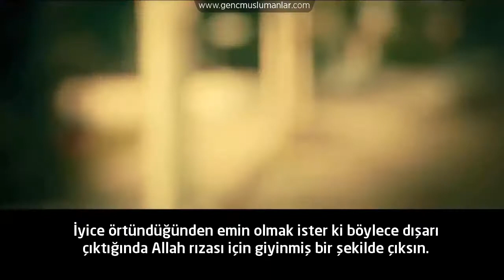Müslüman Kadınların Güzelliği [Kısa Hatırlatma]